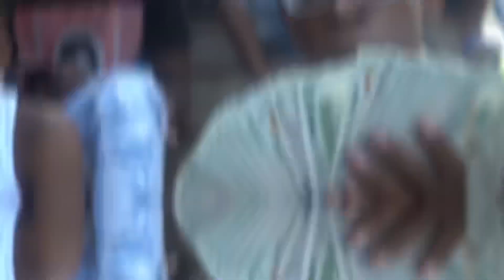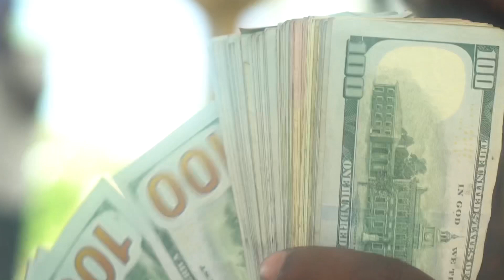Lil B Luchiano - Sliding (Official Video)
Fuck the opps they broke